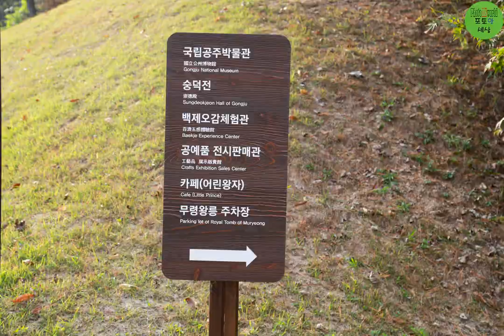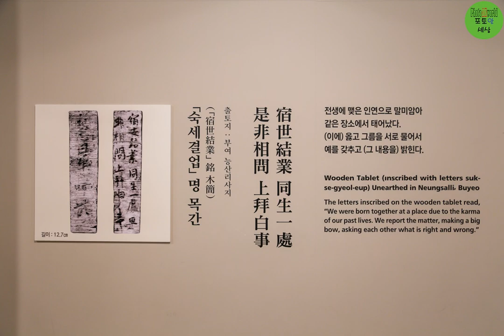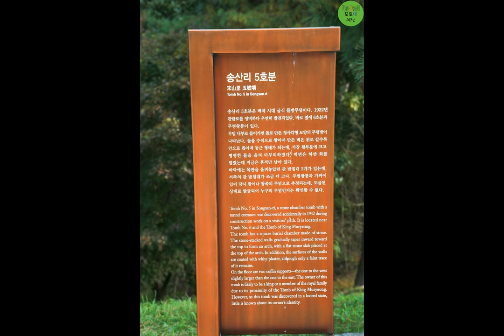[ 무령왕릉의 숨결, 고대 백제의 신비를 거닐다 ] [Muryeong and Royal Tombs, Gongju]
"고대 백제의 무령왕릉과 왕릉원을 DSLR 카메라로 섬세하게 포착했습니다. 이 영상을 통해 백제 왕릉의 위엄과 고요한 아름다움을 경험하세요. 역사적인 순간들을 담아내며, 천년의 시간을 거스르는 듯한 느낌을 전달합니다.

"The DSLR camera delicately captured the tombs and royal tombs of ancient Baekje. Experience the dignity and tranquil beauty of Baekje royal tombs through this video. It captures historical moments and conveys the feeling of defying a thousand years.